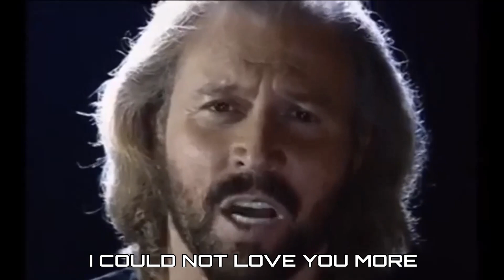BEE GEES: I COULD NOT LOVE YOU MORE LIVE